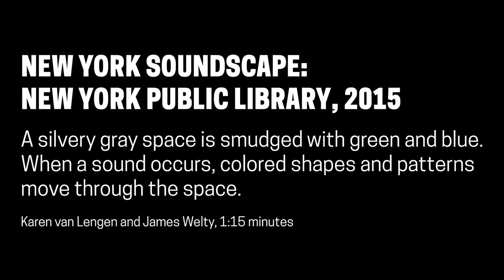The Senses: Design Beyond Vision | New York Soundscape, New York Public Library, 2015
Karen van Lengen created drawings inspired by sounds recorded in the New York Public Library. James Welty created animations of the drawings.

On display at Cooper Hewitt, Smithsonian Design Museum as part of The Senses: Design Beyond Vision.